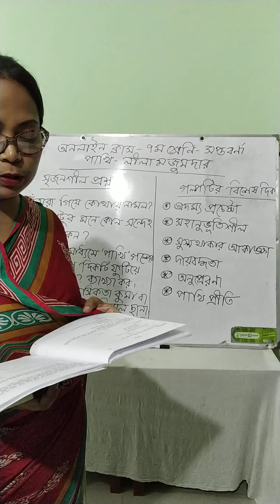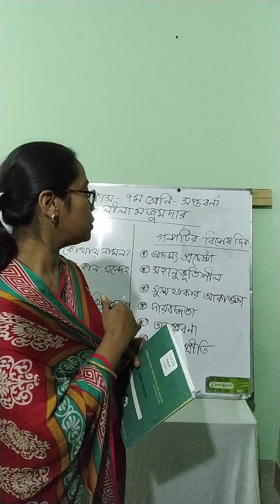সপ্তবর্ণা-৭ম শ্রেণি-পাঠ-৩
সৃজনশীল প্রশ্ন